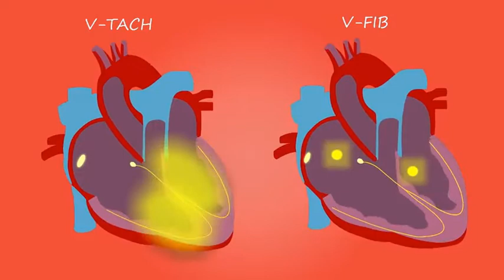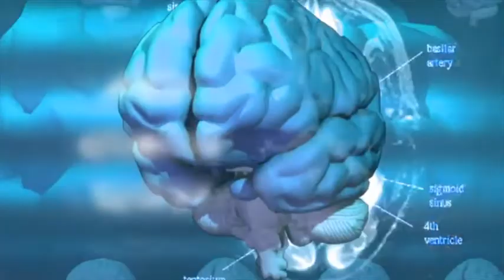काली चाय पीने के फ़ायदे जानकर हैरान रह जाएंगे आप II benefits of black tea II REMEDY UPDATES II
दुनिया भर में चाय का शौक रखने वालें की कमी नहीं है। चाय के अलग-अलग स्वाद और प्रकार अपने-अपने फायदे के लिए जाने जाते हैं। लेकिन क्या आप जानते हैं कि काली चाय भी आपके लिए बहुत फायदेमंद होती है।